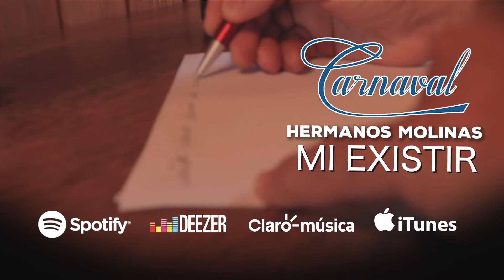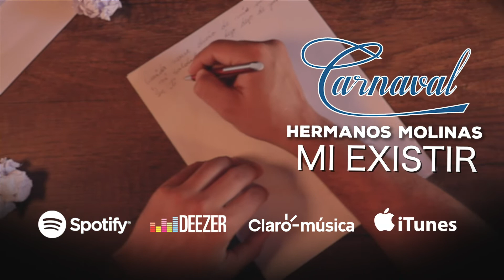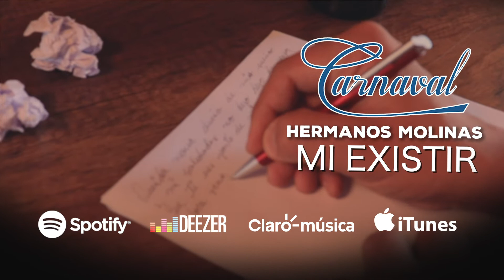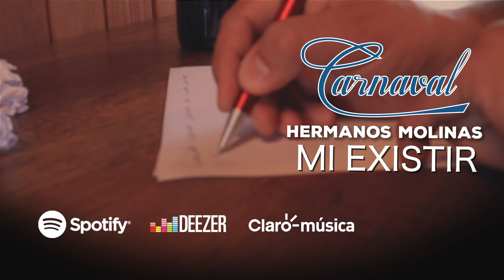Hermanos Molinas - Mi Existir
Título: Mi Existir
Intérprete: Hermanos Molinas
Autor: Wilfrido Álvarez
País: Colombia